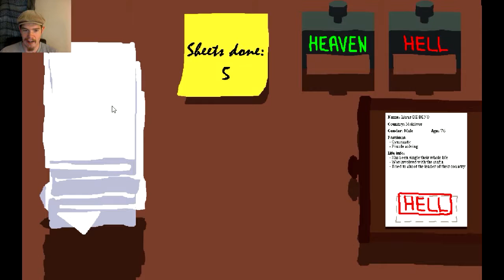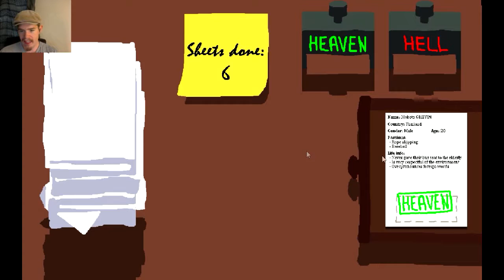The Aftermath | IM AN INTERN ANGEL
Sorry guys, i had this video in stock luckily while im down and out. God hurting your back is the worst. Ill be getting to undertale hopefully in a few days. ALSO VDA!